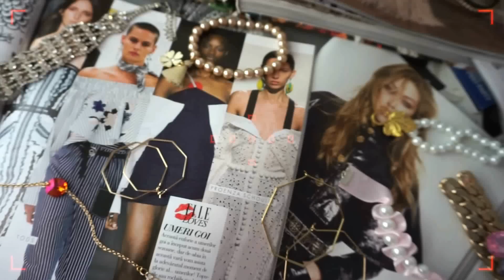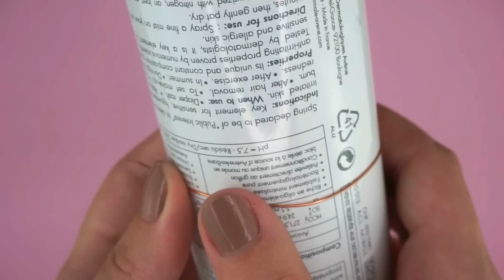30 EASY DIY JEWELRY | FANCY & STORE BOUGHT LOOKING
If you don't understand something please ask me what you want!